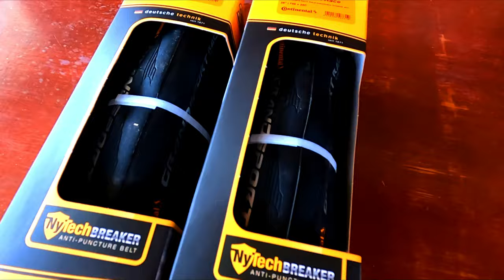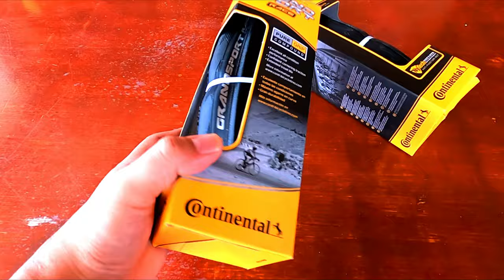Continental Grand Sport Race 25c - RB Pinas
Eto na ang Part 3 at paguusapan natin ang tire na nabili ko.